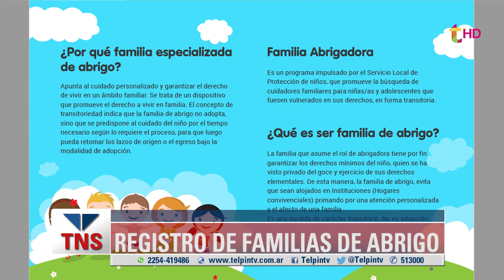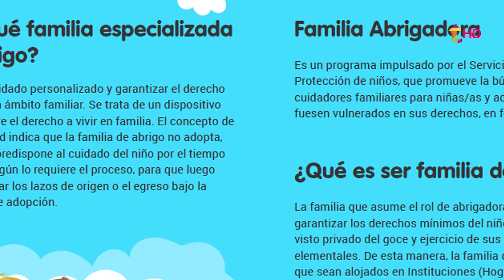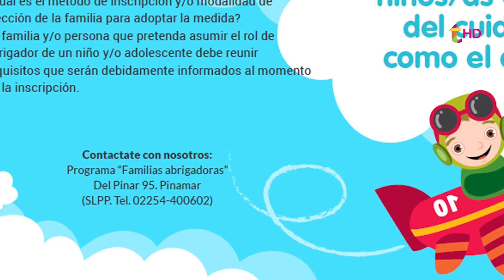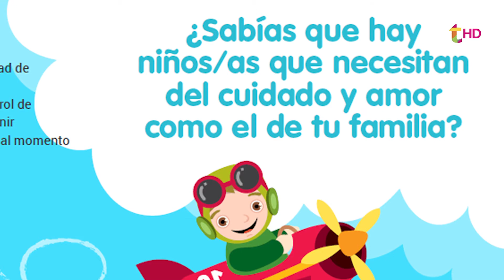Abierto el registro para familias de abrigo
Camila Merlo a cargo del OVA se refiere a la apertura del registro “familias Abrigadoras”. Además los integrantes del Servicio Local fueron parte de una capacitación de suma importancia para la implementación del trabajo diario.La promulgación de la Ley de Promoción y Protección Integral de los Derechos de los Niños determina un  nuevo marco normativo e introduce la necesidad de nuevas prácticas en el trabajo con niños, niñas y adolescentes lo que hace de mucha importancia la capacitación y actualización permanente.